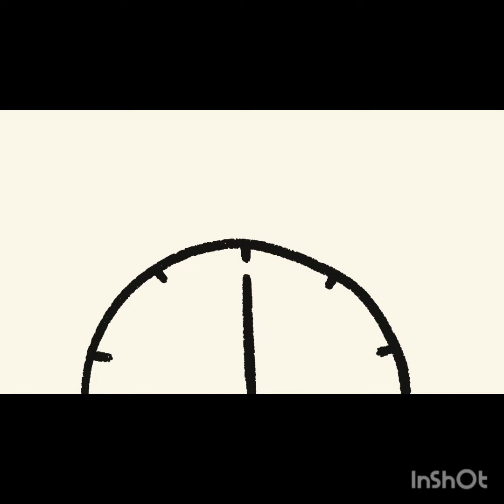Haniya zainab ki larai ] dono ko daant pari 😅 ][ Sunday ka vlog kaisa tha 😂